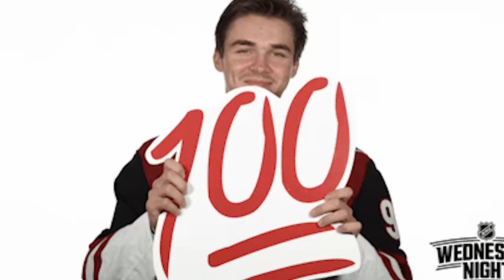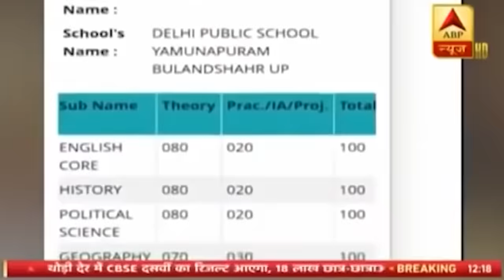CBSE Boards Toppers **LOL** and School Bunk StoryTime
Two in one video Today!!